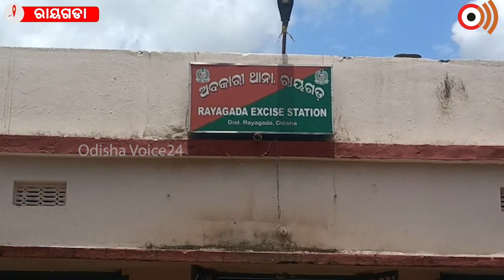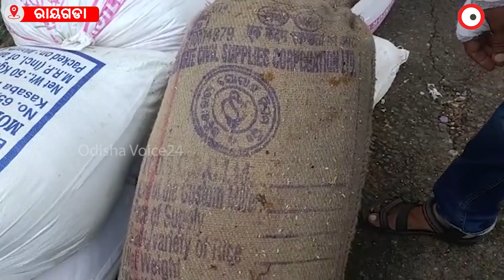ପିଡ଼ିଏସ ଚାଉଳ ସହ ଧରା ପଡିଗଲା ମହୁଲି ଫୁଲ